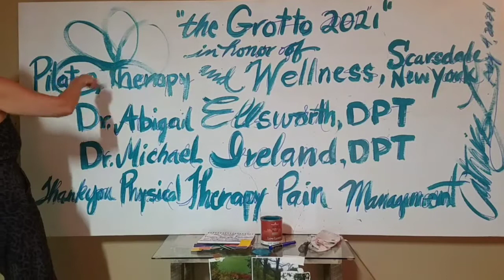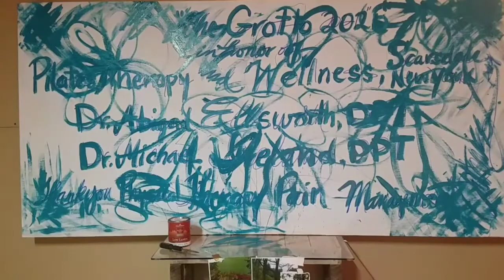The Grotto 080421 7 clip of 7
Catniss paints with TEAL background flowers as base coat foundation over the top of dedication to Abby & Mike. Teal under painting sets the stage for Catniss Art Ranch inspired OFF 7 COLOR CODE to occur as theory of completion in this order:
PURPLE
BLUE
GREEN
RED
ORANGE
YELLOW

white/ black then a mix of all colors to finish